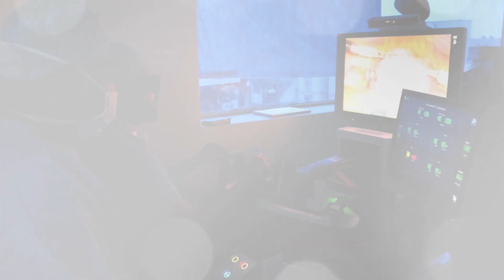Precision Meets Care: Robotic Surgery at Prashanth Hospitals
Witness a new era in surgical innovation as Prashanth Hospitals launches the SSi Mantra 3 Robot for minimally invasive care. Transforming Urology, Gynecology, Gastroenterology, General, and Cardiothoracic surgery, the system offers unmatched precision, safety, and efficiency. Equipped with advanced features like VR training, motion scaling, and telesurgery, it enhances surgeon control and patient recovery.

Prashanth Hospitals is setting benchmarks in robotic surgery excellence.

ADDRESS:

Prashanth Super Speciality Hospital - Main Branch
No.36 & 36A, Velachery Main Road, Velachery, Chennai – 600 042.

Prashanth Super Speciality Hospital - Kolathur Branch
No.1354 - 1A & 1B, Block, No-45, Jawaharlal Nehru Rd, Madhavaram, Chennai, Tamil Nadu 600099